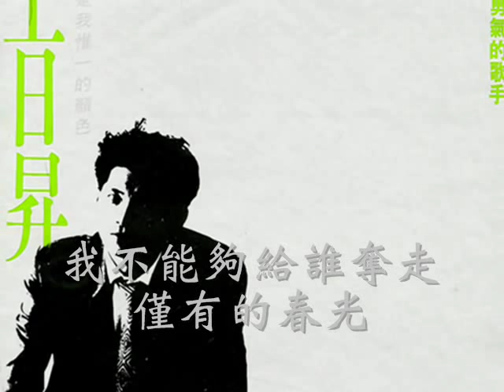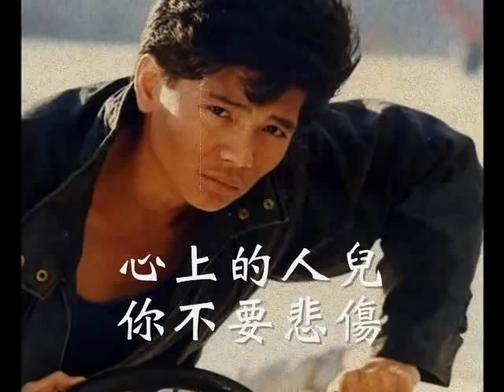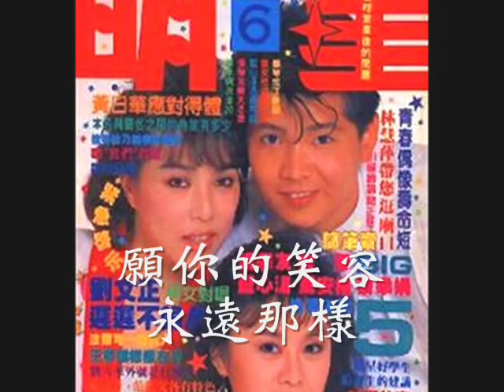王日昇 永遠的微笑 Sunnie Wang 周璇原唱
周璇是古往今來唱紅最多暢銷曲的紅伶，她稚嫩的嗓音、清新詮釋歌曲方式，對民間小調的精準掌控，嘴部緊貼麥克風的錄音方式，驚人的錄音速度，強烈的民族意識；都使後輩心生尊敬。在她之後，能紅\遍華人世界的唯一女歌星鄧麗君，每次在日本演唱何日君再來，必先表明這是她的偶像周璇的歌，鄧麗君對周璇的尊敬可見一班。永遠的微笑並非周璇最紅的歌，但卻是一首佳作。合家歡、月圓花好、夜上海、何日君再來、天涯歌女、前程萬里、龍華的桃花、愛神的箭、兩條路上、憶良人、鳳凰于飛、鍾山春、採檳榔；周璇大約唱紅數十首名曲，王日昇以陳歌辛的永遠的微笑，以當時的伴奏方式演唱，向周璇致上最高敬意。